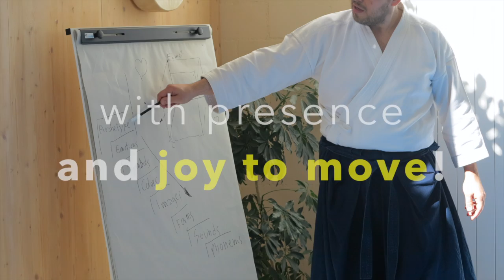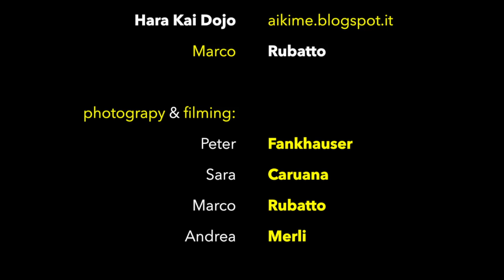Aiki Nomad Seminar - Uster 2015 (Eng)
- Julia Geissberger
- Durward Burrell (aikidovevey.ch)
- Marco Rubatto (aikime.blogspot.it)

Free, joyful and creative Aikido Nomad Event of 2015 in Uster (Switzerland)